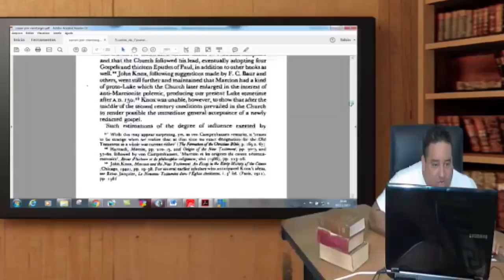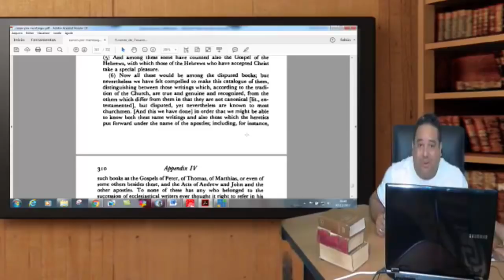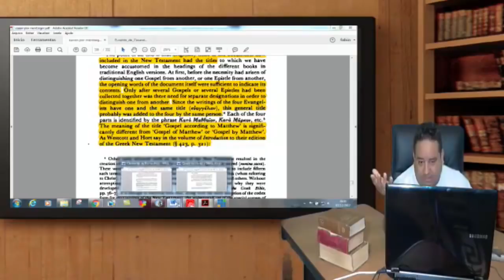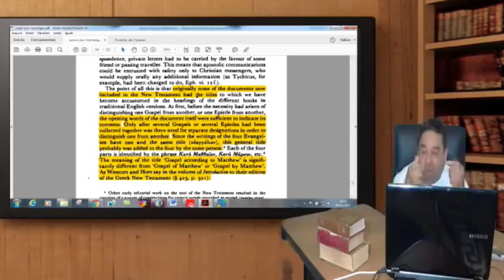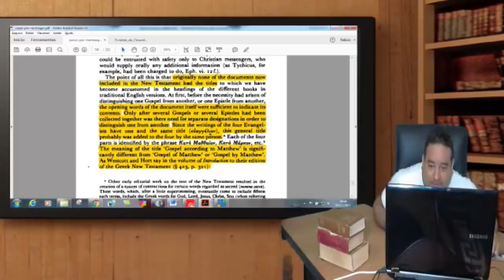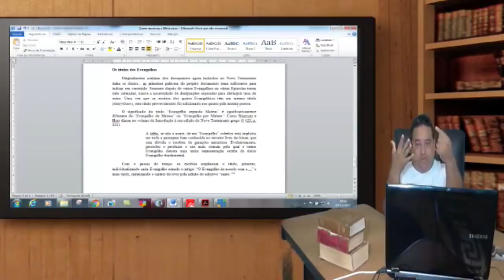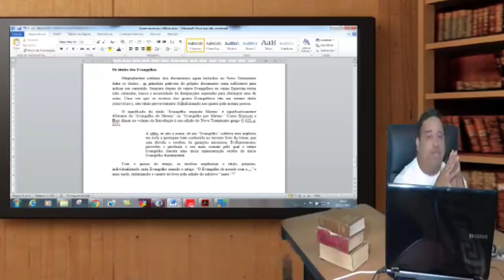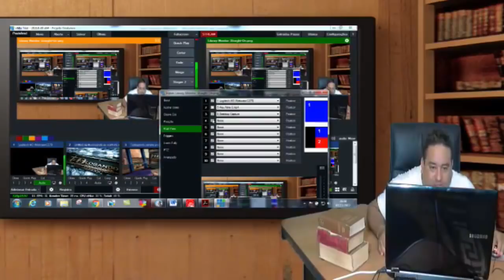A Bíblia segundo os eruditos.